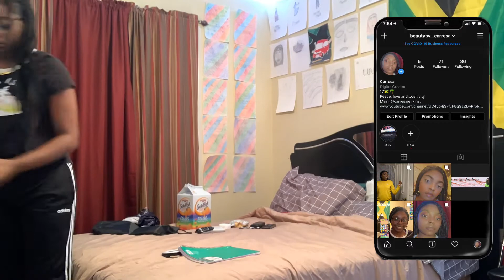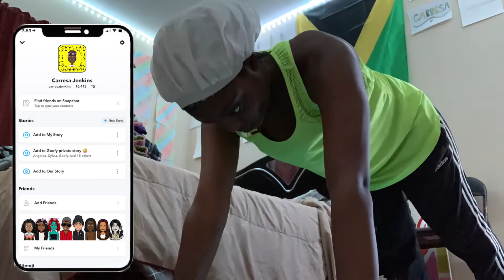A PRODUCTIVE day in my life (Cleaning, laundry, and more)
I create makeup and lifestyle content